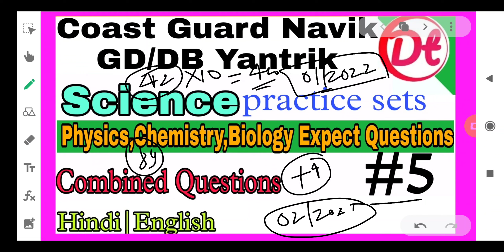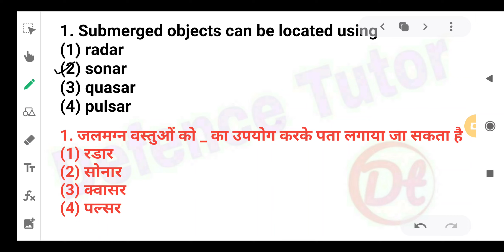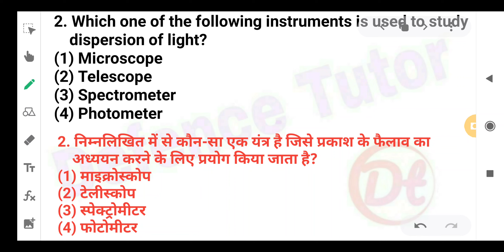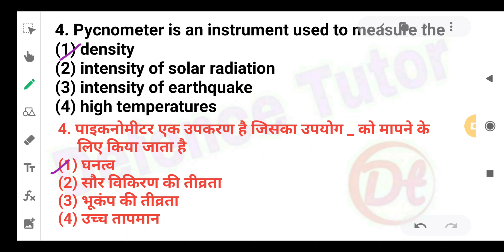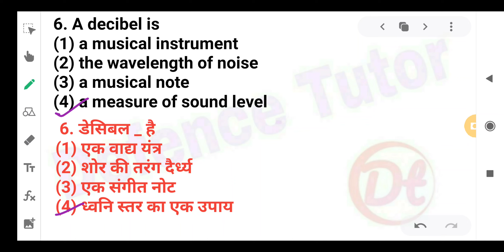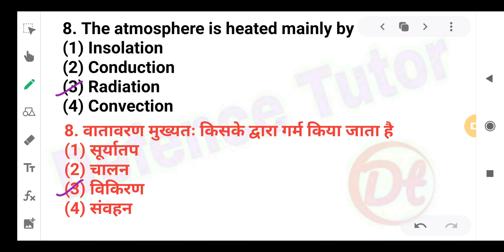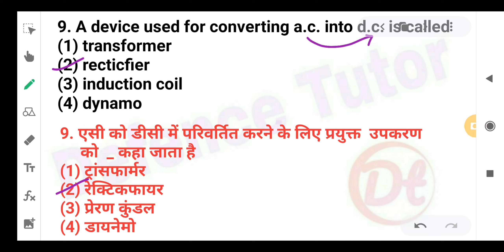⚡ Coast Guard Navik GD/DB Special 02/2022 !! Science Practice Set for Coast Guard Navik Exam.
Coast Guard Navik GD DB Exam 01/2022| Navik GD DB Yantrik Practice Set 2021 | Science Practice Set for Coast Guard Navik 01/2022 Batch.

Description,. ✴️

ThankYou Ji !! Take Care,. ✴️✴️